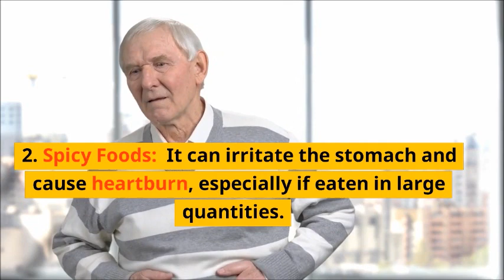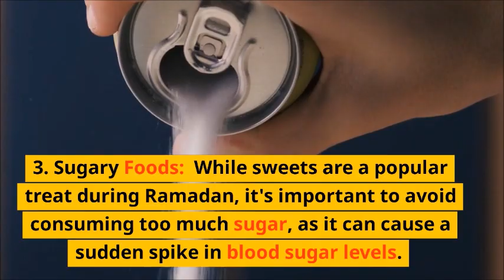Top 10 Foods Damaging Your Health During Your Fasting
10 Foods You Should Avoid Eating During Iftar

During Ramadan, Muslims fast from sunrise to sunset and break their fast with iftar. However, it's important to be mindful of the types of foods we eat during iftar, as some foods can cause discomfort and indigestion. In this video, we'll be sharing 10 foods that you should avoid eating during iftar, including fried foods, spicy foods, sugary foods, processed foods, fatty meats, carbonated drinks, caffeine, heavy dairy products, salty foods, and large meals. By avoiding these foods, you can ensure that you have a comfortable and enjoyable iftar experience.
Ramadan Mubarak!